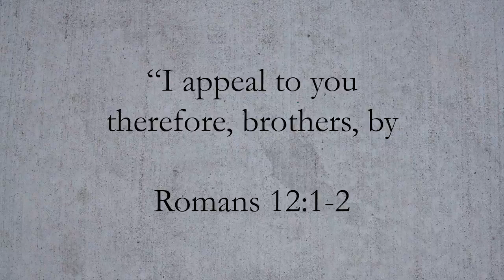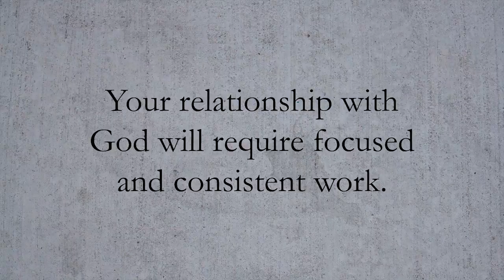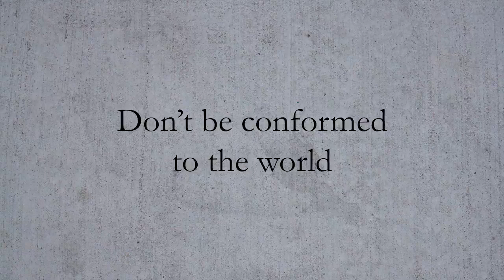week 6 relationship 101